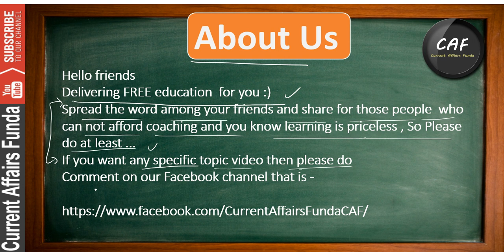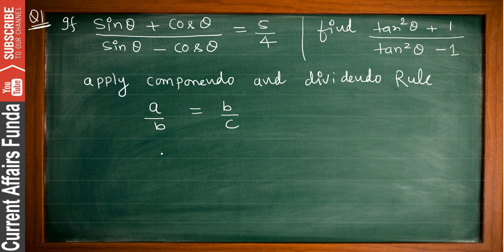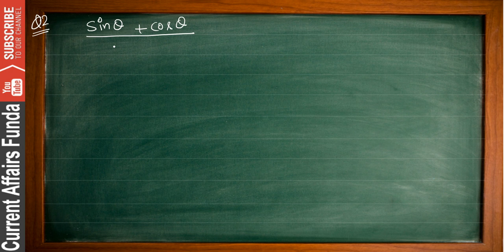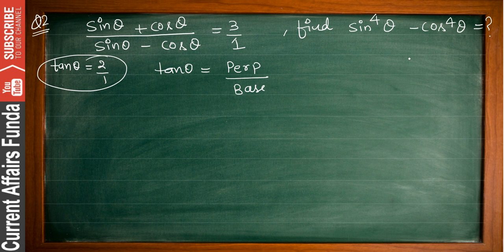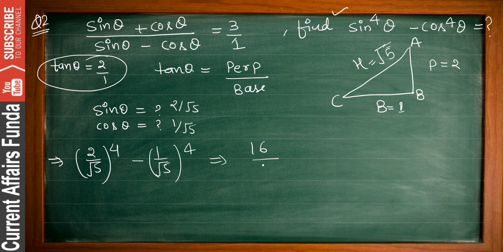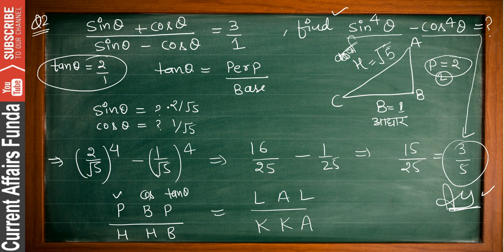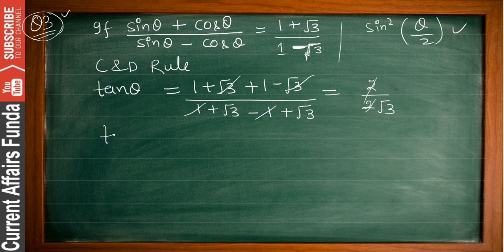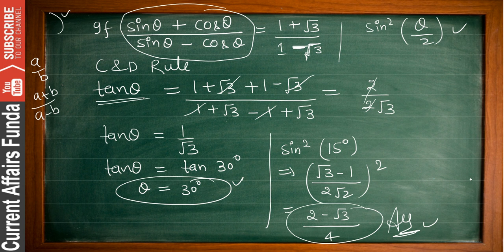Trigonometry Part 5 for (SSC CGL and Railway )